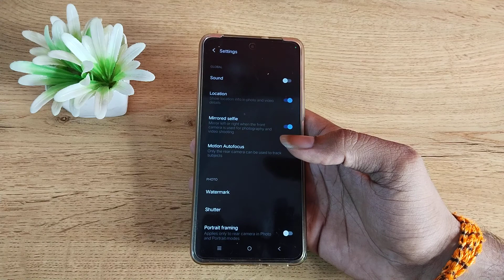IQOO Neo 6 5G of model watermark camera setting, how to off model watermark camera setting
IQOO Neo 6 5G enable hiden featurs settings
IQOO Neo 6 5G tips and trick settings
IQOO Neo 6 5G  secret settings
model watermark off karne iQOO Neo 6
model watermark off kaise karen iQOO Neo 6
model watermark off kaise karte hain iQOO Neo 6